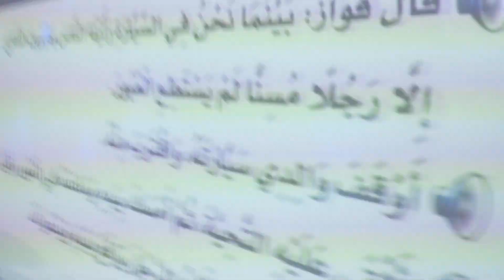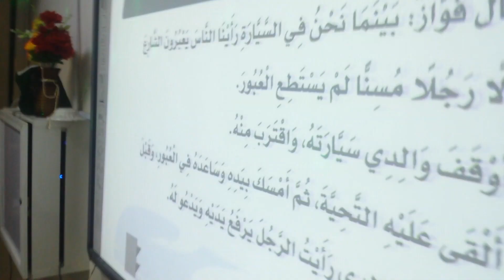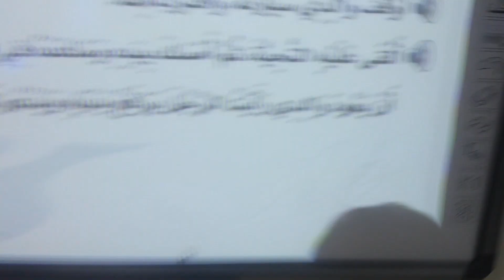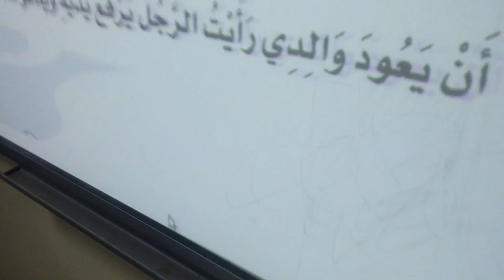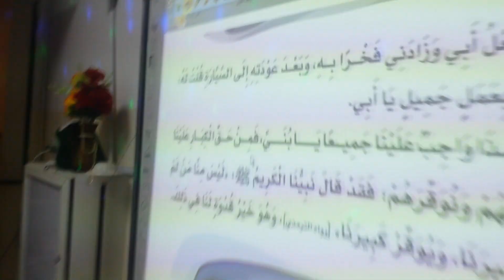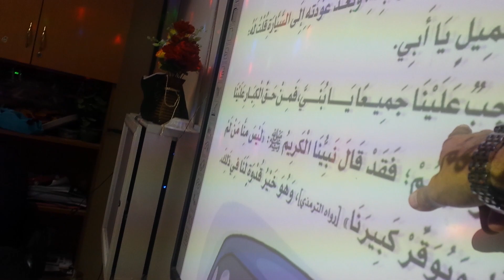استراتيجية (اكتشف الخطأ)درس الرسول صلى الله عليه وسلم قدوتي في توقير الكبير.